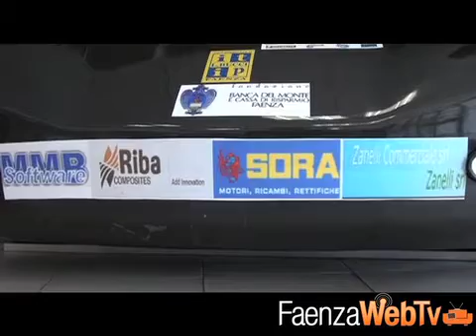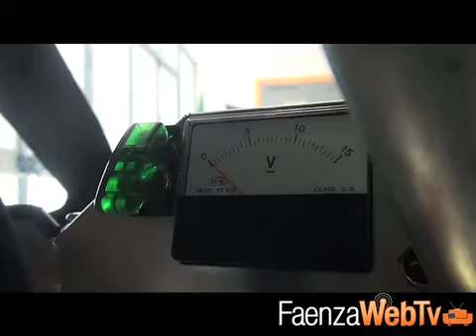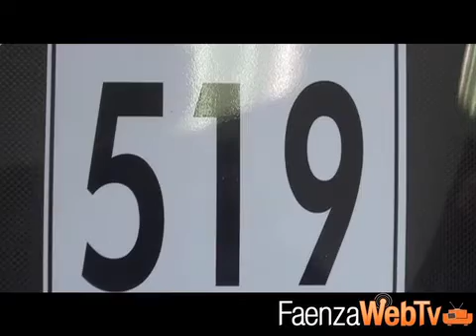i vincitori della shell eco marathon Scuola 26:5:12